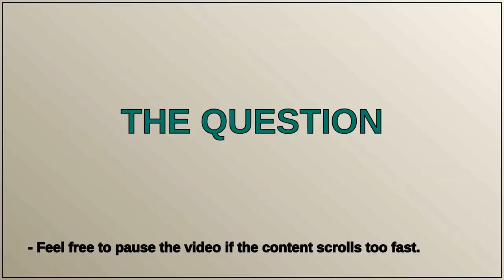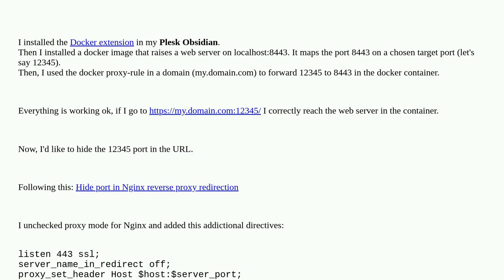Webmasters: Plesk - How to hide port in Nginx forwarding / change listening port?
Plesk - How to hide port in Nginx forwarding / change listening port?

A special thanks goes out to the community

  port-number nginx plesk